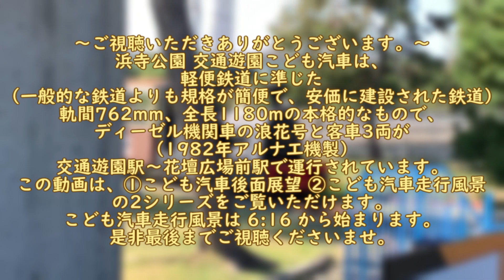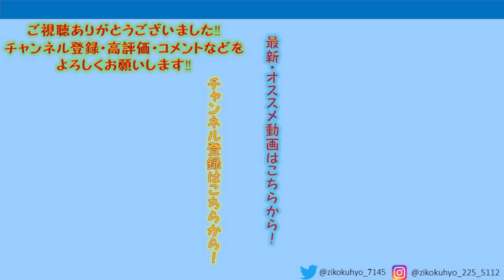浜寺公園を走りゆく！浜寺公園こども汽車"浪花号" ばら庭園→交通遊園 後面展望＆走行風景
①こども汽車後面展望 0:00
②こども汽車走行風景 8:54

【撮影列車】
浜寺公園こども汽車 浪花号
【撮影日時】
2020年10月25日（日）

近畿鉄フェチちゃんねる へようこそ！
当チャンネルの動画をご視聴頂きありがとうございます！

このチャンネルは、この動画の他にも、
・列車撮影集
・鉄道の駅
・短編Movie
・前面展望
・駅名合成　　など…
関西の電車・鉄道に関する様々な動画を撮影し投稿しています！